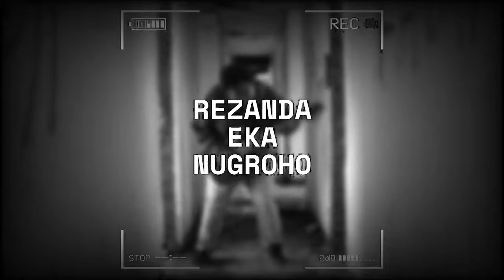INDONESIAN METALHEADS REACT interlude / Fear, and Loathing in Las Vegas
INDONESIAN METALHEADS REACTED TO interlude / Fear, and Loathing in Las Vegas